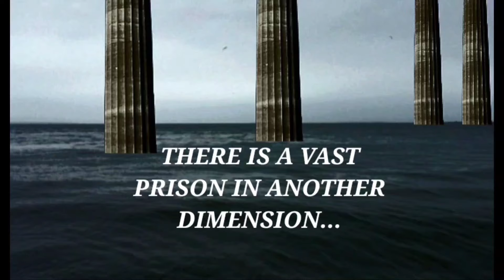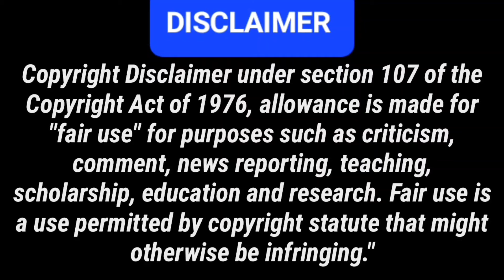THE LATE NIGHT REVIEW. LIONHEART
A movie review of the film LIONHEART with JEAN CLAUDE VAN DAMME